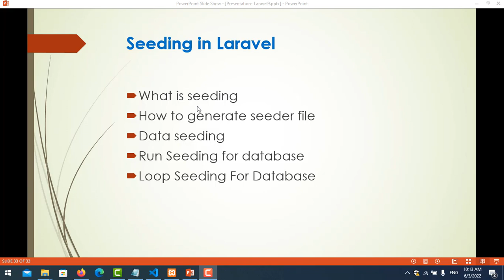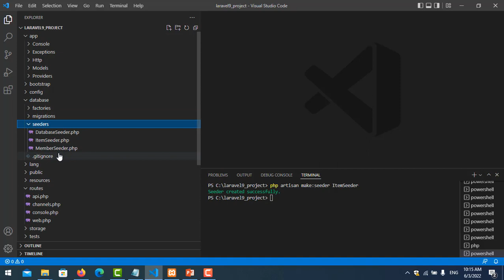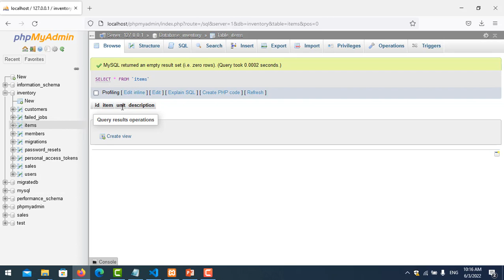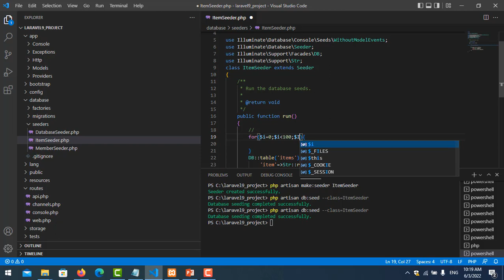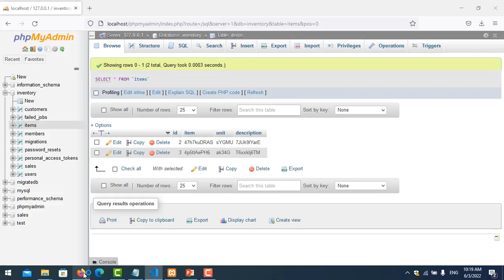Laravel 9 tutorial - Seeding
What is seeding
How to generate Seeder files
Database  Seeding
Run Seeding for Database
Loop Seeding for Database table